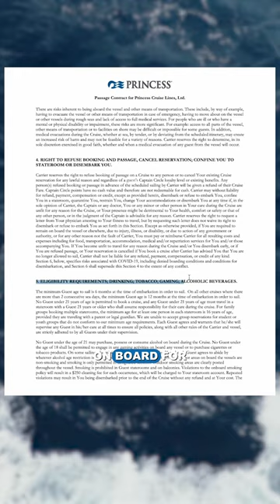Insider Guide to Bringing Alcohol on Princess Cruises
🌟 Attention all cruise lovers! Get ready to uncover the secrets of bringing alcoholic beverages onboard Princess Cruises while avoiding those corkage fees. 🚢🍷 Brace yourself for a thrilling video that reveals ingenious strategies and expert tips to enjoy your favorite drinks hassle-free. 🤫💡 From clever disguises to hidden stashes, we've got you covered. 🕵️‍♀️🍹 Don't miss out on this epic voyage of knowledge! 👇📺